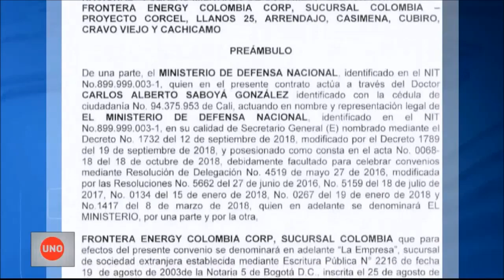Líderes sociales al parecer fueron detenidos por incentivar una marcha contra petrolera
Siete líderes de Casanare están en prisión hace ocho meses, a la que llegaron por cuenta de un informe que el Ejército presentó contra ellos once días después de recibir un millón de dólares de la petrolera a la que en una manifestación pacífica le habían cobrado por sus compromisos incumplidos con la comunidad.